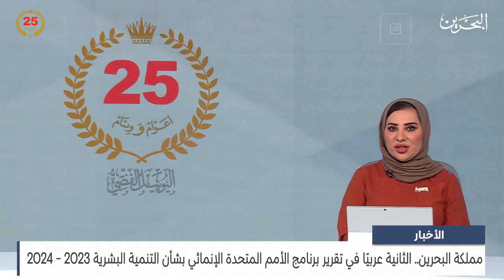الأخبار : مملكة البحرين الثانية عربيًا في تقرير برنامج الأمم المتحدة الإنمائي بشأن التنمية البشرية